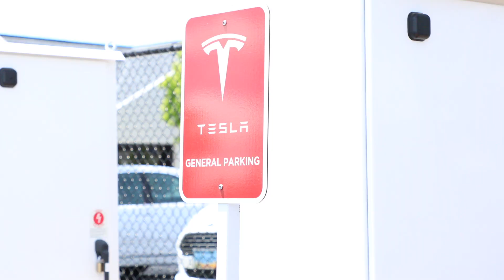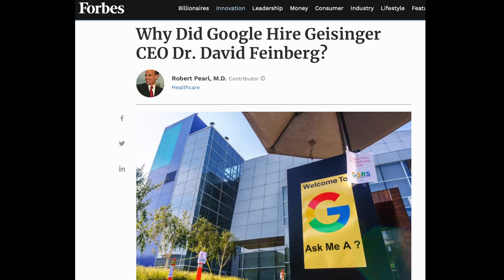Head of Google Health, Interview with Dr. David Fienberg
Dr. David Fienberg was recently asked to head up the Healthcare arm of Google. I was able to sit down with him in San Francisco and learn more about the mindset of Google when it comes to healthcare. We discussed topics to include data protection, artificial intelligence, wearables, and the aging infrastructure of hospital care.